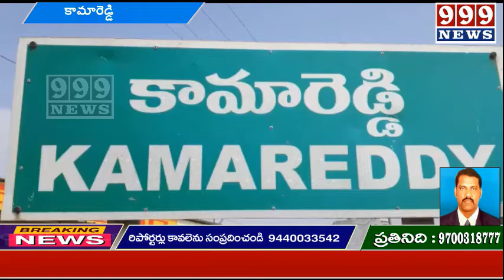కామారెడ్డి జిల్లా కేంద్రంలోని న్యూ బస్టాండ్ పక్కన టిజివిపి 6వ సవంత్సరం సందర్భంగా..